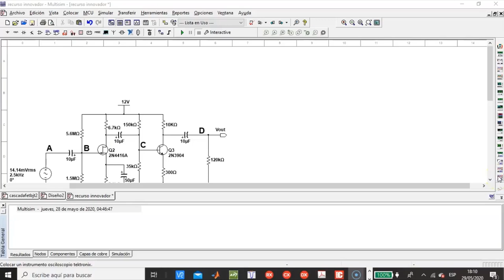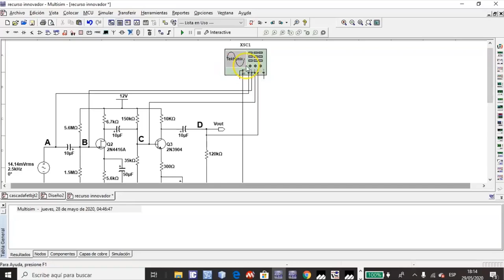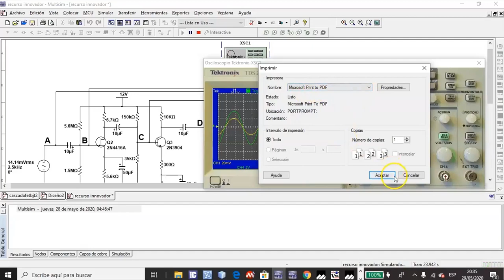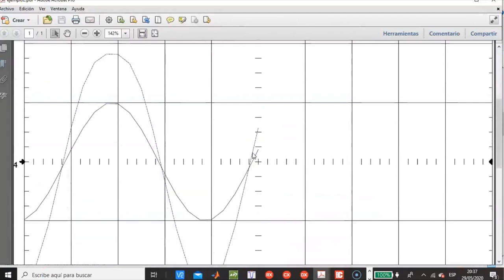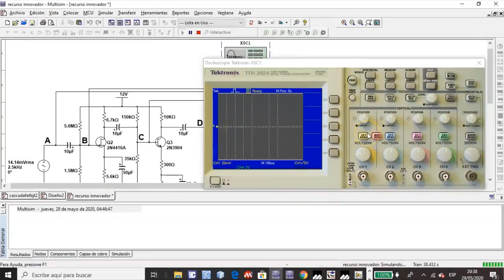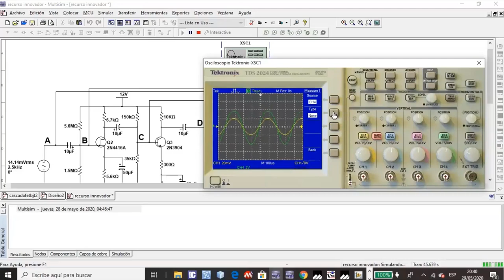Uso del Osciloscopio MultiSIM en un circuito amplificador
Docente:  Paul Jean Esquivias Barragán
Asignatura: Semiconductores y Dispositivos Electrónicos
Recurso innovador